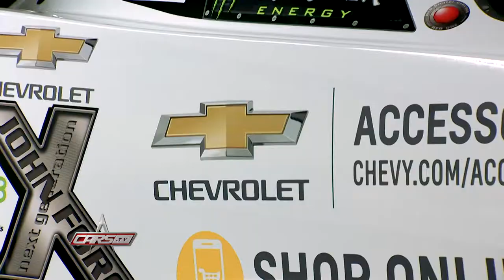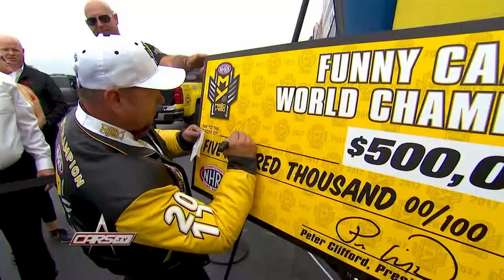CARS.TV - NHRA - Robert Hight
NHRA champion Robert Hight discusses what it takes to win and what he loves about the sport.

CARS.TV is full-speed and puts you in the front-seat of the latest car and truck innovations. From under the hood to the checkered flag, viewers get an inside look at private collections (Jay Leno, Jerry Seinfeld, John Cena, and others), exclusive auctions across the country, and auto show premieres around the world. Plus, viewers get a special look at some of the most unique custom builds, famous races, and more!